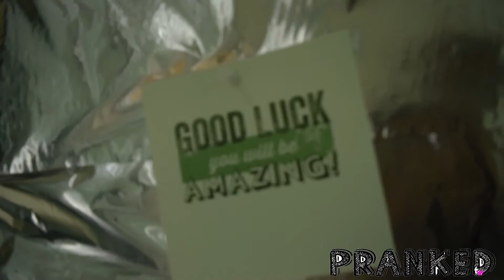Prank1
My first vlog prank for uni